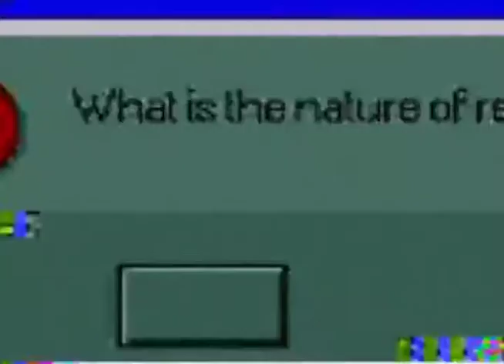Ｏ －－－𝘪𝘯𝘧𝘪𝘯𝘵𝘦𝘵𝘪𝘮𝘦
prod by Λ V 0
injoy :)